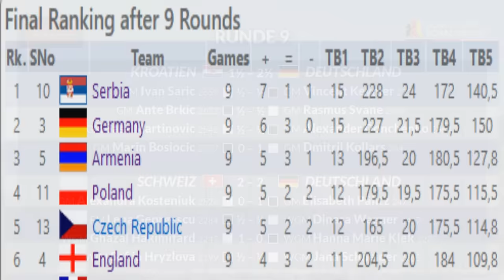Vize-Europameister! 🥈 EM(9): Dmitrij Kollars vs. Marin Bosiocic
Hauchdünn am Titel vorbei. Vincent Keymer, Rasmus Svane, Dmitrij Kollars, Matthias Blübaum, Alexander Donchenko, Bundestrainer Jan Gustafsson und Sekundant Frederik Svane sind Vize-Europameister.